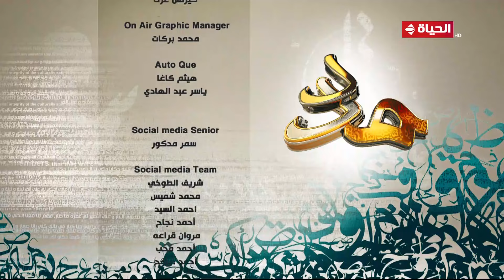مدد | مع الإعلامي عبد الفتاح مصطفى | 7 يوليو 2023 - الحلقة الكاملة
"برنامج مدد
من تقديم الإعلامي عبد الفتاح مصطفى برنامج طرب ديني وإبتهال وإنشاد صوفي ومديح نبوي ويقدم كبار المبتهلين في مصر والوطن العربي , يعرض يوم الجمعة في تمام الساعة الخامسة مساء